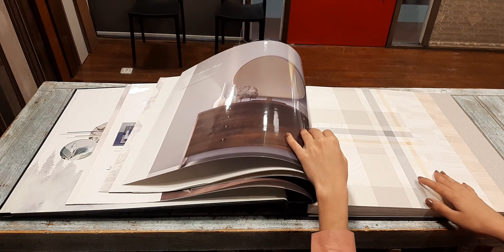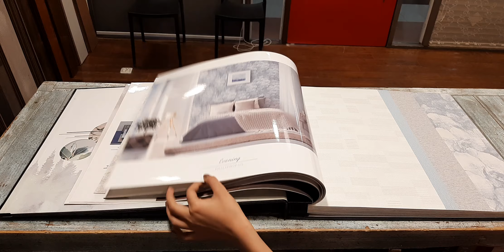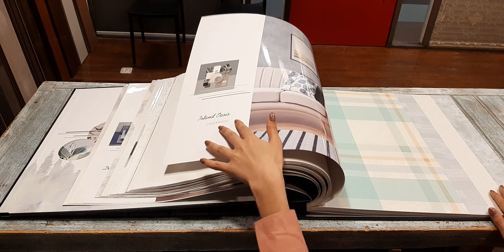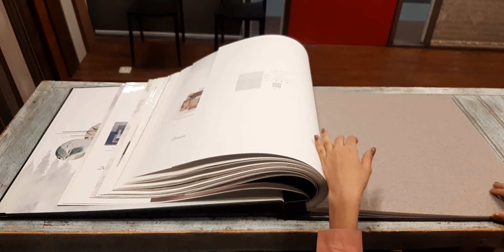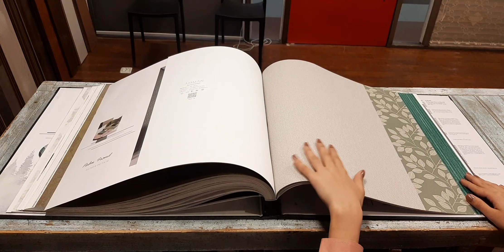cloudy sparkle and classic wallpapers 2022.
Visit us and have a look at the variety available.
gemmyhome since 1992